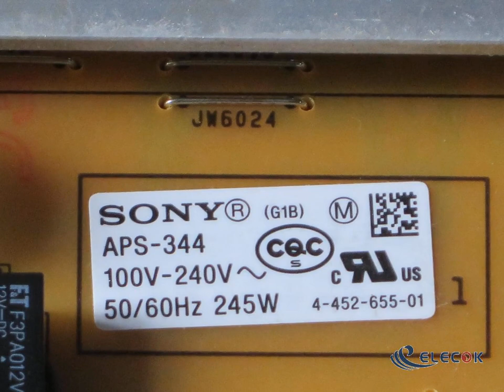147448411 (APS-344 APS-344(CH) 1-888-119-11) G1 Supply Unit used